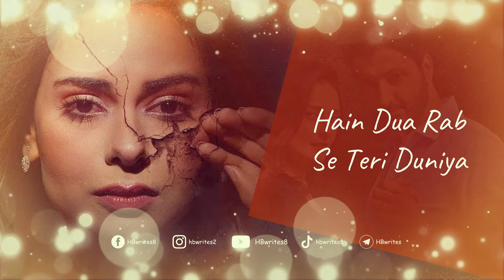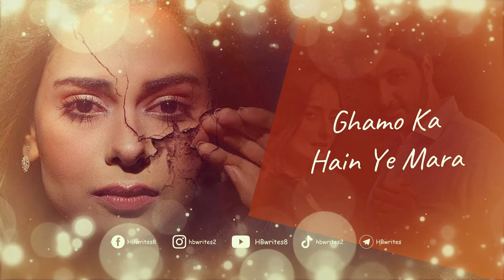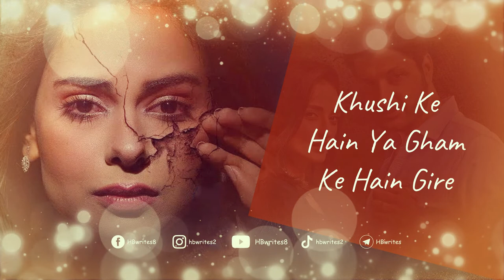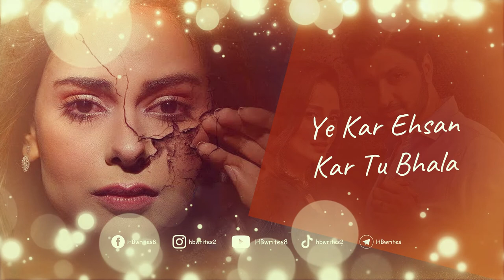Daraar Drama Full OST (LYRICS) Sahir Ali Bagga, Nimra Mehra | Pakistani Drama OST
The best Pakistani drama serial that was broadcast on Geo Entertainment was Daraar. Syed Jibran, Momal Sheikh, and Amar Khan play the three main lead roles. Sahir Ali Bagga and Nimra Mehra sing the Daraar OST song, and he also composed the music. M. Mujtaba wrote the lyrics to Daraar's song. Drama is the 7th Sky Entertainment production.

Drama Details: 🎭

Drama: Daraar
Song Theme: Na Pucho Mere Aansoo Kiyo Gire
Lead Cast: Syed Jibran, Momal Sheikh, Amar Khan
Other Cast: Behroze Sabzwari, Hamza Tariq, Hira Sheikh, Akbar Islam, Sabiha Hashmi, Seemi Pasha, Shaheen Khan, Umer Iqbal, Zehra Abidi & Others!
Singers: Nimra Mehra, Sahir Ali Bagga
Lyrics: M. Mujtaba
Writer: Misbah Nousheen
Director: Sheharzade Shaikh
Producers: Abdullah Kadwani, Asad Qureshi
Production: 7th Sky Entertainment
Channel: Geo Entertainment

Daraar Drama OST Lyrics: ✍️

Hain Dua Rab Se Teri Duniya
Mai Gham Na Rahe
Khawaab Rehte Ho Jin Aankho
Mai Wo Num Na Rahe
Num Na Rahe

Hain Tute Dil Ki Ye Sada
Muhabbat Ko He Kiyo Saza

Na Pucho Mere Aansoo Kiyo Gire
Khushi Ke Hain Ya Gham Ke Hain Gire
Bataye Kese Haal-E-Dil Tujhe
Tu Khush Rahe Jaha Bhi Tu Rahe (x2)

Ye Dil Mera Bichara
Na Koi Sahara
Ghamo Ka Hain Mara
Hain Khud Se Ye Hara

Kese Karen Guzara
Kese Karen Guzara

Kese Karen Guzara
Kese Karen Guzara
Na Koi Sahara

Dil Ki Raah Pe The Chale
Jane Phir Kiyo Kaantein Mile
Jo Nahi Apne The Mile Wo
Bhi Sab Paraye The

Shikwa Kare Na Gila
Taqdeer Se Jo Mila
Diye Bujh Gaye Sab
Chahato Se Jo Jalaye The

Judayi Mai Kare Ge Wafa
Ye Dil Tumse Na Hoga Khafa

Tu Khush Rahe Jaha Bhi Tu Rahe

Na Koi Sahara
Ghamo Ka Hain Ye Mara

Kese Karen Guzara
Kese Karen Guzara

Kese Karen Guzara
Kese Karen Guzara
Na Koi Sahara

Teri Dil Ki Galliyo Se
Chup Chap Hain Chal Diye
Koi Shikayat Nahi Tum Jo
Na Hamare Hue

Jana Kahan Hain Mujhe
Ye To Pata He Nahi
Wakif Hain Tujh Se
Magar Phir Bhi Hum Na Tere Rahe

Hain Tute Dil Ka Waasta
Ye Kar Ehsan Kar Tu Bhala